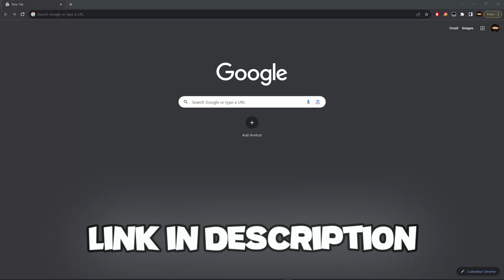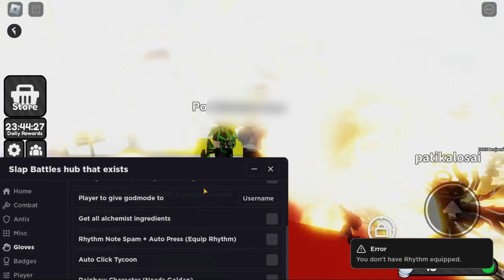[Updated] Slap Battles OP New Script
- Scroll down until you find the script.
- There may be ads in the download process.

▬▬▬▬▬▬▬▬▬ Summary▬▬▬▬▬▬▬▬▬
Hi guys, today I showed you the best Roblox Slap Battles script.

▬▬▬▬▬▬▬▬▬Disclamers▬▬▬▬▬▬▬▬▬